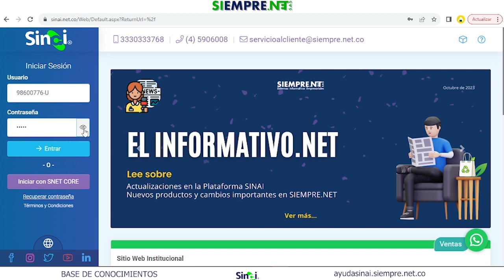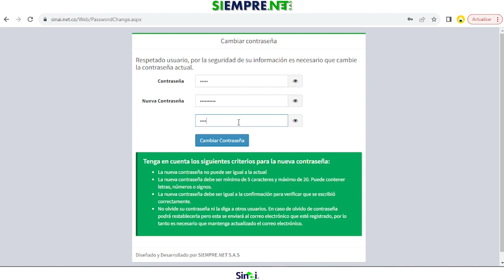¿Cómo ingresar a la Plataforma SINAI?